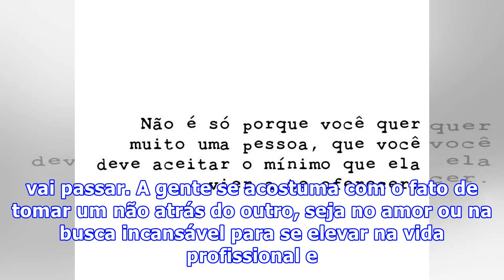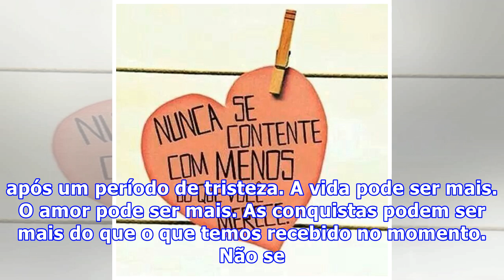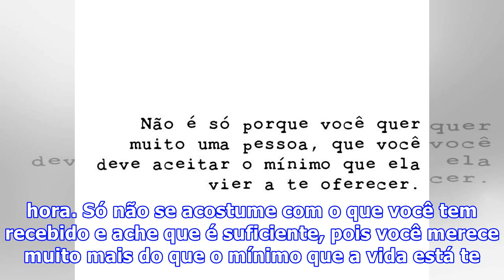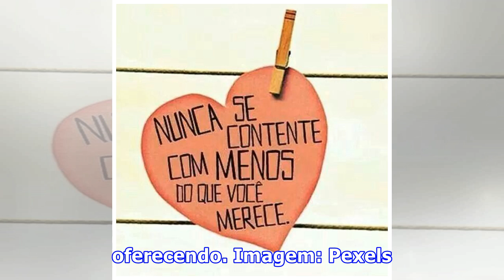Não se acostume a receber menos que merece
A gente se acostuma. O tempo passa e a gente se acostuma a receber menos do que realmente merecemos. Se acostuma a aceitar que nem todo mundo que entra e se acomoda, vai ficar. Se acostuma a ceder quando, na verdade, quem deveria ser mais flexível são as pessoas ao nosso redor. Se acostuma a abaixar...